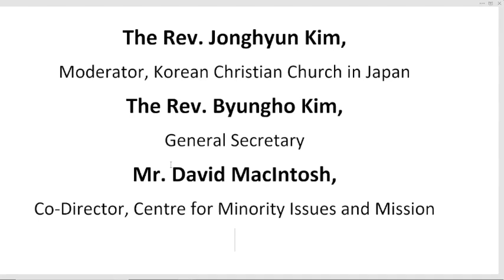Korean Christian Church in Japan